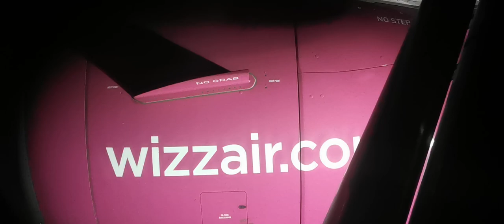Poland gdansk Norway bergen flight - (5)